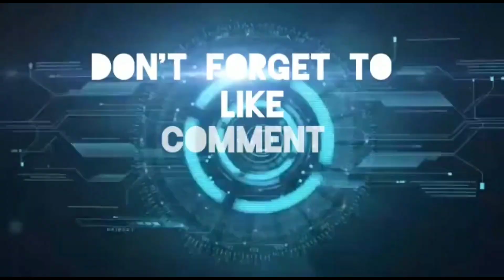Zenal Latif Channel Mengucapkan Selamat Hari Raya Idul Fitri 1445 H Mohon Maaf Lahir & Bathin